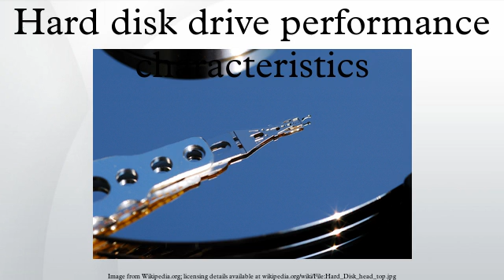Hard disk drive performance characteristics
Higher performance in hard disk drives comes from devices which have faster performance characteristics. These devices include those with rotating media, hereby called rotating drives, i.e., hard disk drives (HDD), floppy disk drives (FDD), optical discs (DVD-RW / CD-RW), and it also covers devices without moving parts like solid-state drives (SSD). For SSDs, most of the attributes related to the movement of mechanical components are not applicable, but the device is actually affected by some other electrically based element that still causes a measurable delay when isolating and measuring that attribute. These performance characteristics can be grouped into two categories: access time and data transfer time (or rate).